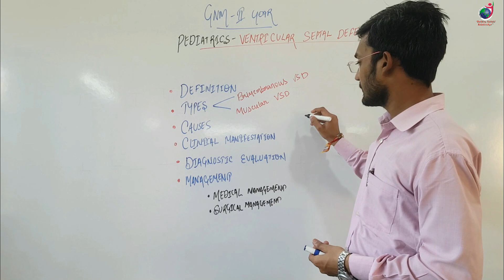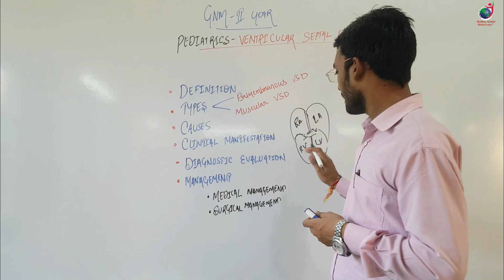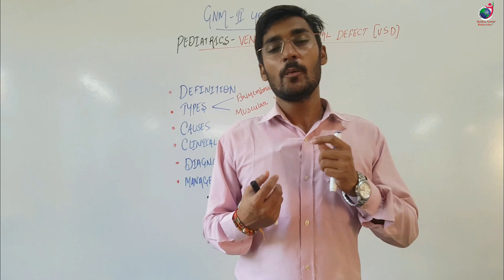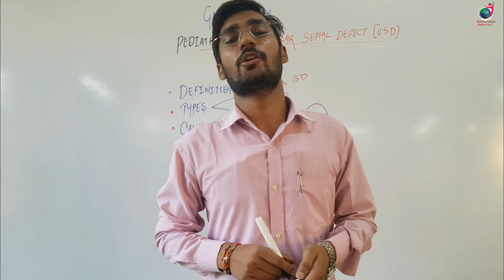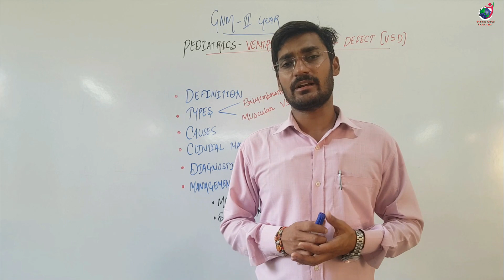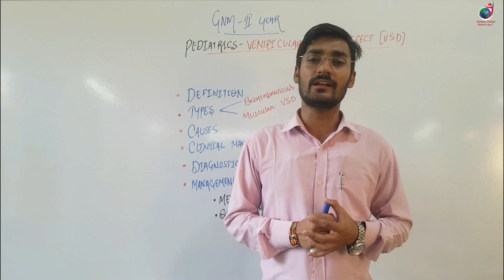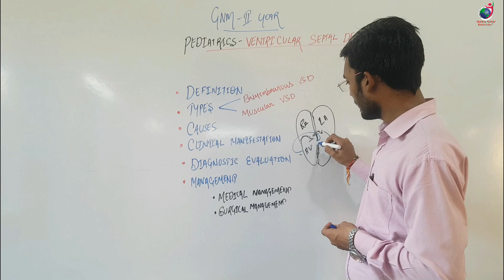GNM 2nd Year II IVSD Ventricular Septal Defect II Child Health Nursing II Manish Sir II